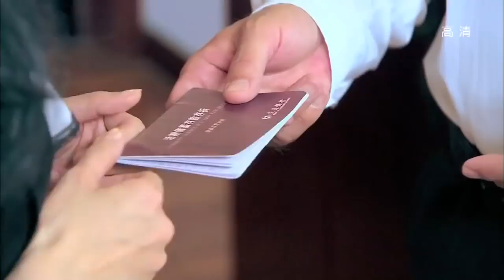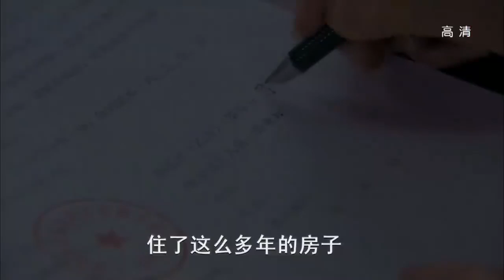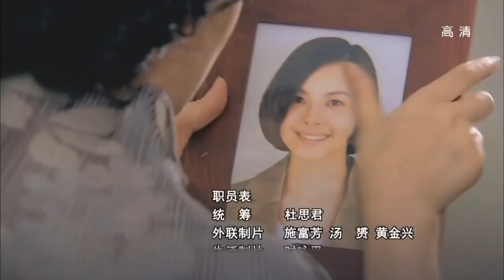刁蛮丈母娘 第37集 | 国产家庭剧精选